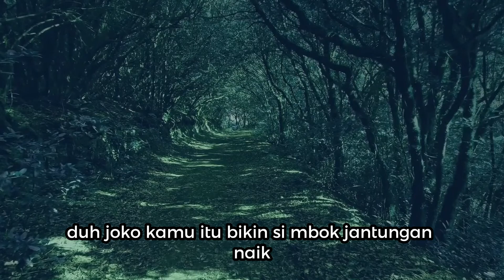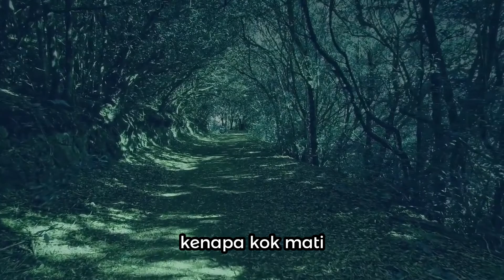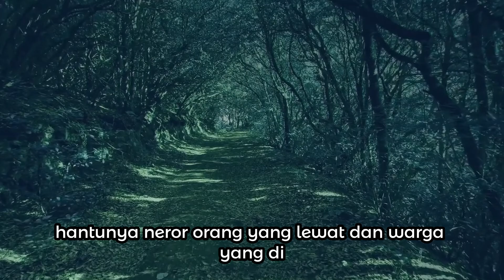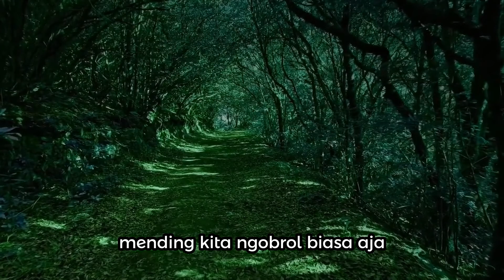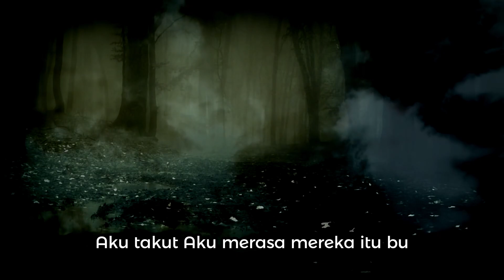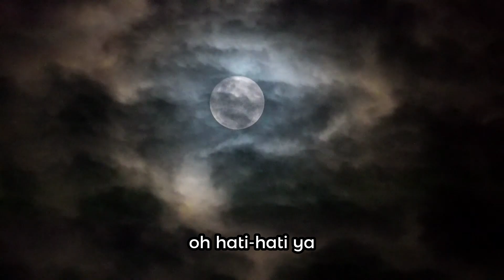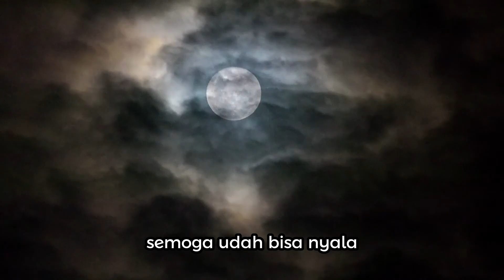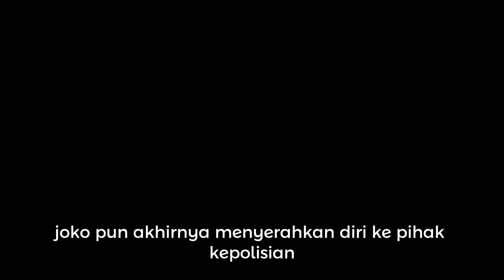KORBAN KECELAKAAN WARKOP MBOK DARMINI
source youtube : Rizky Riplay